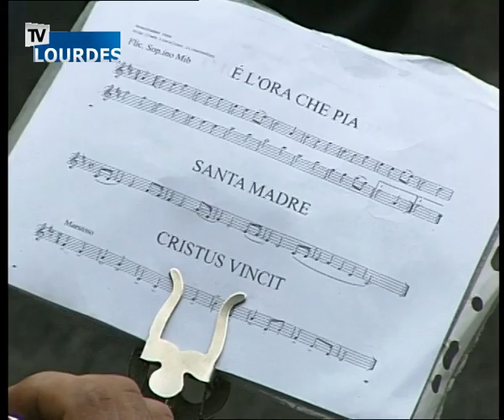Rosario di Lourdes 16 mai 2015